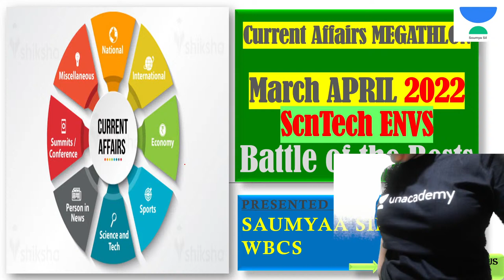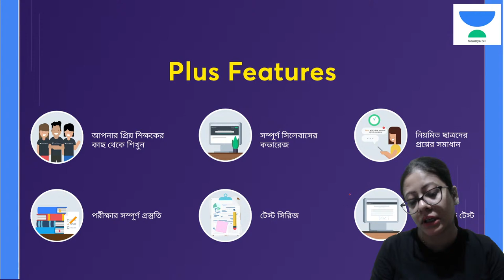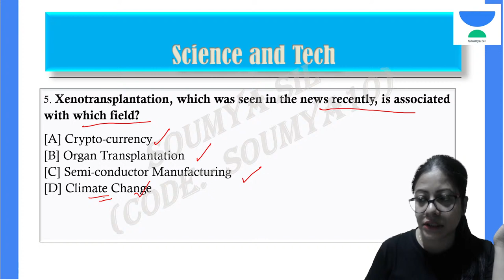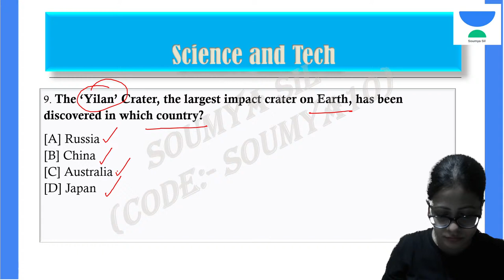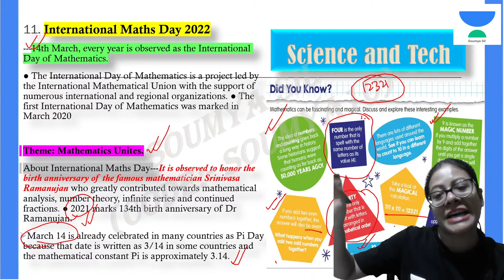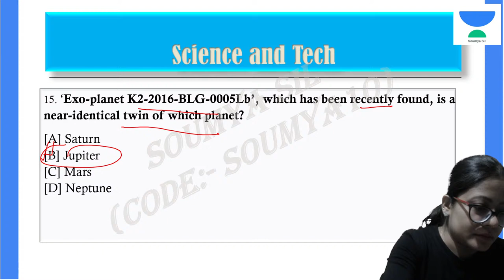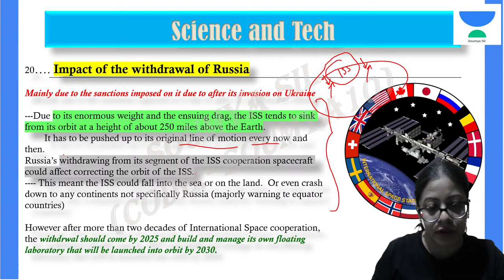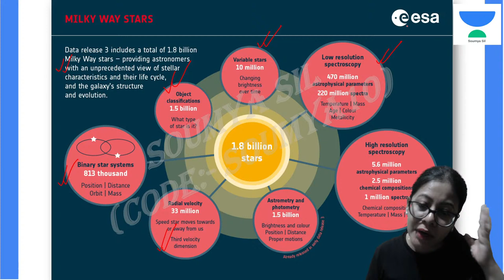Last 6 months Revision | Science and Tech | Soumya Sil | Unacademy WBPSC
In this session, Educator Soumya Sil will be discussing Science and Tech.

Call Soumya Sil's team on  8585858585 and take your WBPSC Preparations to the next level.

➤ About the Educator:  Soumya Sil is an WBCS officer, Storyteller, History GS and History Optional educator of History with many years of teaching experience in the competitive domain.

You can enroll to Unacademy Subscription and get the following benefits:
1. Learn from your favourite teacher
2. Dedicated DOUBT sessions
3. One Subscription, Unlimited Access to Live Online Classes and Videos
4. Real-time interaction with best-in-class teachers
5. You can ask doubts in live online classes
6. Limited students in each Class
7. Download the videos & watch them offline